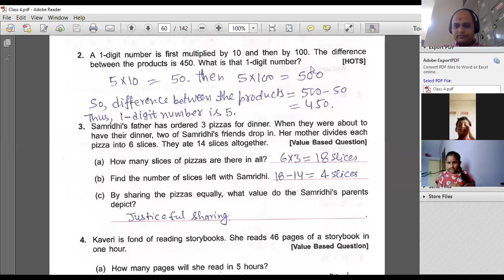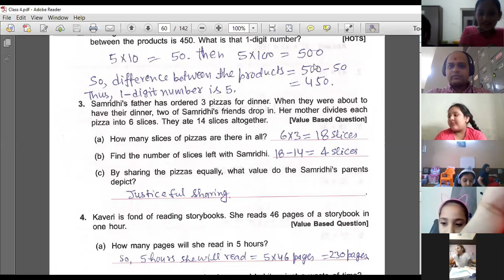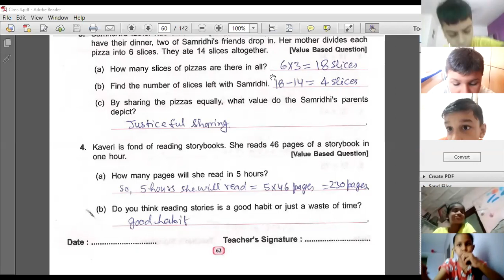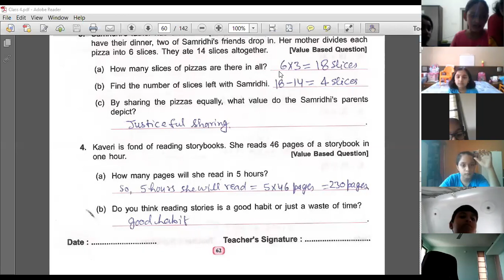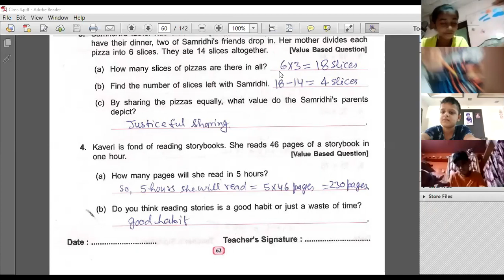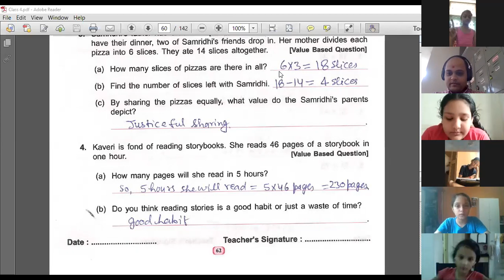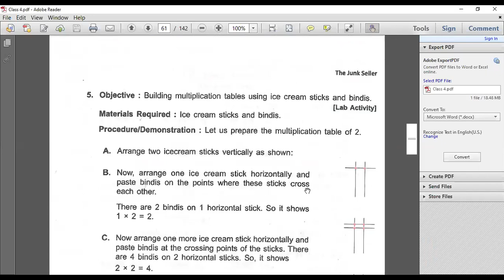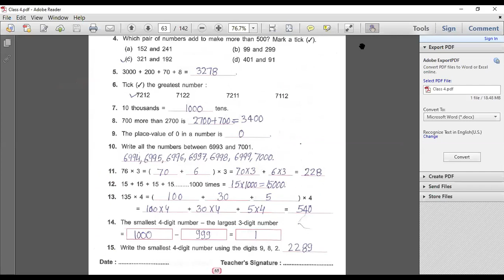Grade IV Mathematics 01.09.2020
The junk seller workbook